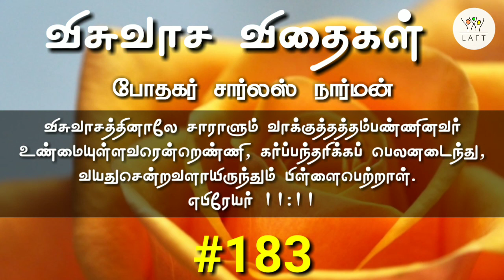இன்றைய வசனம் |விசுவாச விதைகள் #183 | Visuvasa Vithaigal | Daily Devotional | Pastor. Charles Narman